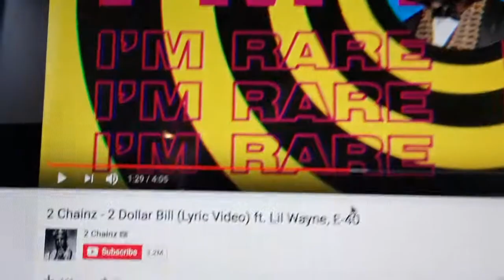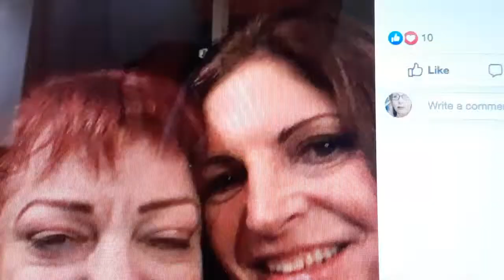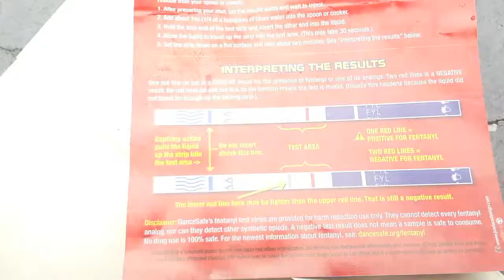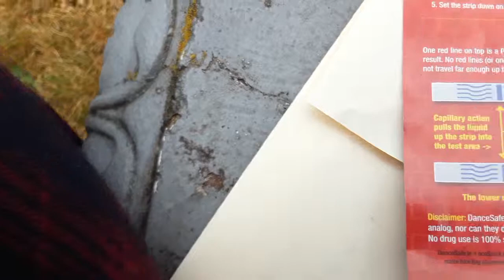June 20: 2 Chainz "Two Dollar Bill" / fentanyl test